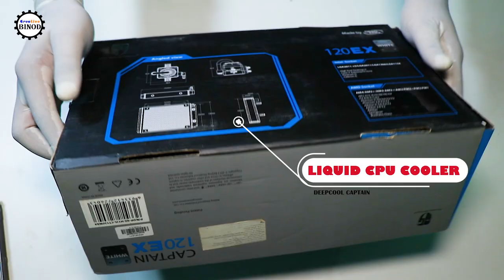How to Assemble Build a Computer Step By Step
Computer Hardware Parts :
Circle Professional Gaming Cabinet
Western Digital SSD
Hard Disk Drive 2TB
Gaming Motherboard
16 GB Vengeance ram
Gigabyte SMPS
Intel Core i5-9600KF Desktop Processor
Zotac GeForce GTX 1050 Ti OC Edition Graphic card
AIO Liquid CPU Cooler
TP-LINK Wireless PCIe Card
TP-Link USB Bluetooth Adapter
Keyboard and Mouse Combo
HP 23.8 inch Monitor
APC Back-UPS

My Camera Gears :
Canon 80D
Canon 50MM Lens
Joby Gorillapod 5k kit
DSLR Tripod
Video light Kit
Professional Video Light